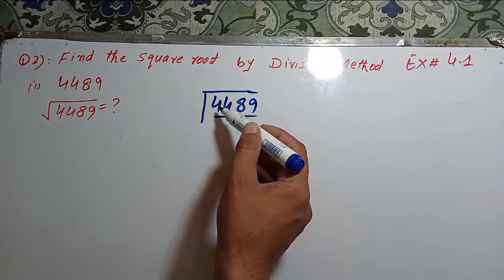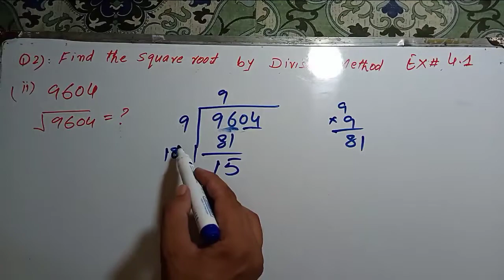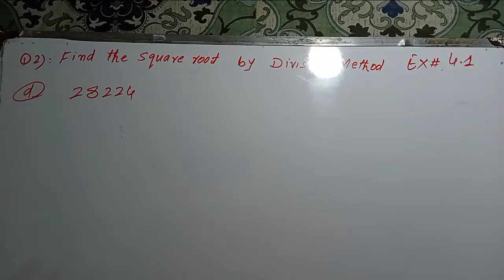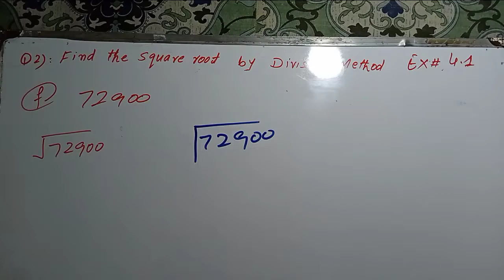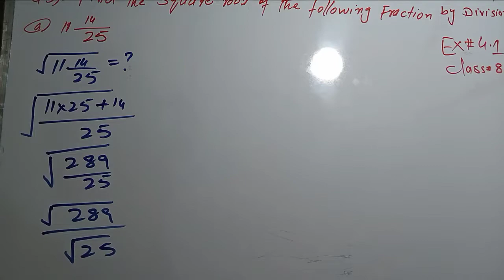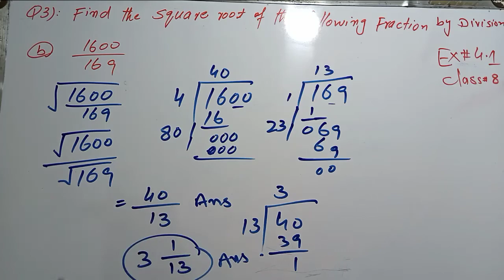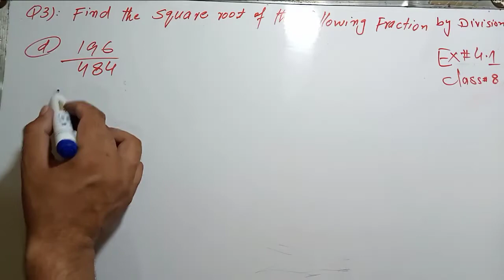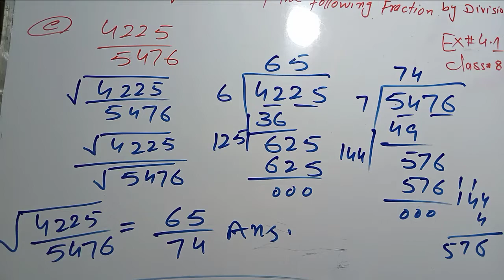Exercise 4.1 Class 8 Maths New course 2022| Ex 4.1unit 4 Square Root New course 2022 kpktb, PTB P-2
In this vedio I have Solved Exercise 4.1 unit 4 Square Root and Cube Root Class 8 Mathematics New Course Single National Curriculum 2022 and 2023 kpk and Punjab Textbook.
 Exercise 4.1 Unit 4 Class 8 Maths.
Question 2:
 Find the square root of the following natural numbers by division method.
b) 9604
c) 7569
e) 1225
f) 72900
a) 4489
d) 28224
Question 3 :
Find the square root of the following fractions by division method.
14
a) 11
b)
c)
25
1600
169
2916
1444
00000
Find the square root of the following decimal numbers by division method.
a) 0.1089
b) 0.0025
c) 92.16
d) 112.36
196
484
c) 7
d)-
e)
5 Find the square root of the following non-perfect squares up to three
decimal places.
a) 5
b) 2
d) 11 e) 3.1
4225
5476